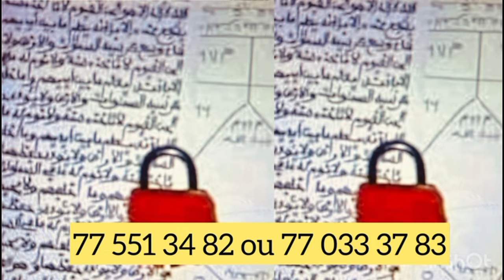Wally Seck da dém Macque watouwoul, Iran Ndao très en colère et tacle wally Seck